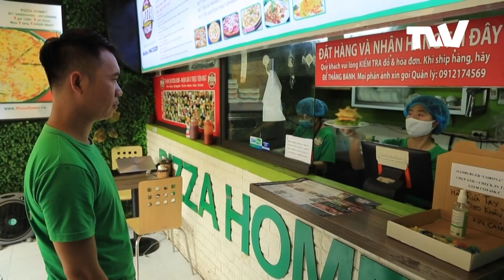¿Conoces la nueva corona burguer?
Entre Cuatro es un programa diario en el que cuatro mujeres con personalidades y roles diferentes, discuten y analizan temas de gran importancia en la actualidad mundial. Enfoca su dinámica en temas políticos, económicos, sociales y culturales. Cuenta con la participación de cuatro venezolanas que se reflejan en diferentes targets. Elba Escobar (Actriz), Jean Mary (Comediante), Karen Martello (cantante) y Veronica Rasquin (Periodista), le dan vida a este producto dinámico de información y entrevistas de una hora y media.
De Lunes a Viernes
10:30 a.m. a 12:00 p.m. ET
7:30 a.m. a 12:00 p.m. PT